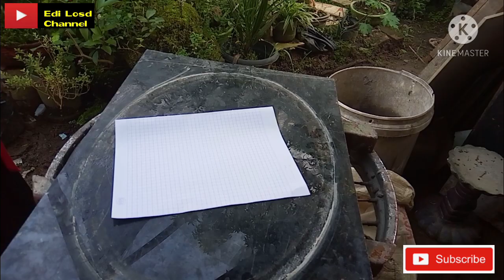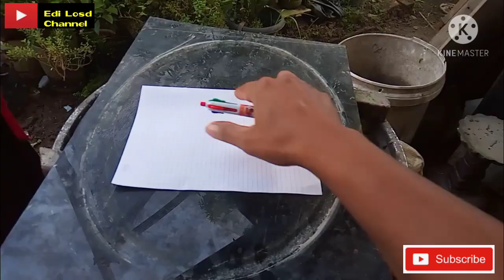Trik Membuat Pot Oval Mame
hai lur kali ini kita belajar membuat pot oval mame, dengan trik selembar kertas, dan juga ada trik mengayak peasir skala kecil dgn mudah, lanjut ke vidiony lur
trimakasih sdh belajar bareng..🙏🙏🙏